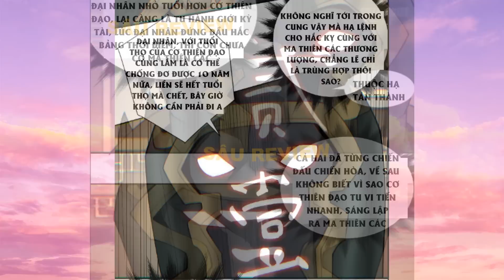ĐỒ ĐỆ CỦA TA ĐỀU LÀ ĐẠI PHẢN PHÁI | TẬP 74 | SÂU REVIEW